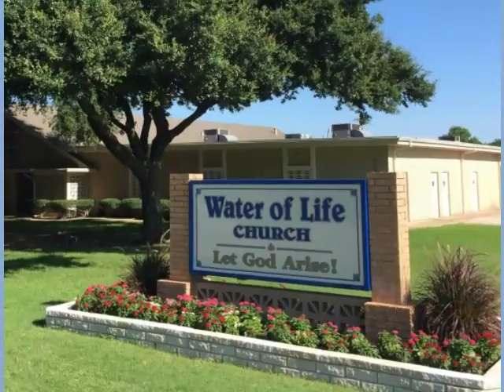Hundredfold Return - Forsaking ALL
Monday, June 11th, 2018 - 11:00 AM Program

Join Doyle Davidson and Kathie Davidson on set today with Kathy Currier checking in via Skype. Doyle and Kathie minister Mark 10:23-31 “There is no man that hath left house, or brethren, or sisters, or father, or mother, or wife, or children, or lands, for my sake, and the gospel's, But he shall receive an hundredfold now in this time, houses, and brethren, and sisters, and mothers, and children, and lands, with persecutions; and in the world to come eternal life,” along with other scriptures, and Doyle shares several testimonies of forsaking all and God beginning to bring forth the 100-fold return. He closes the program praying, “Mercy, grace…be multiplied to you through the knowledge of God and the Lord Jesus Christ

Scripture References:
Mark 10:23-31
Psalm 24:1-2
2 Corinthians 6:7-10
Philippians 4:14-19
Matthew 6:24
1 Corinthians 2